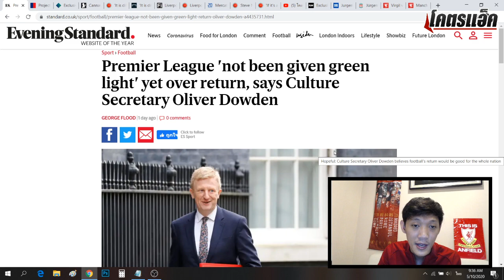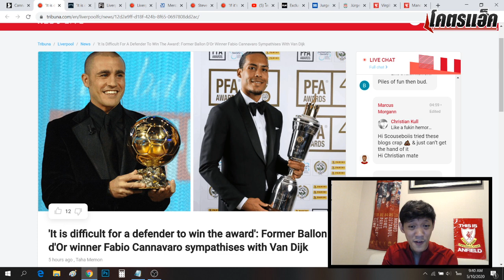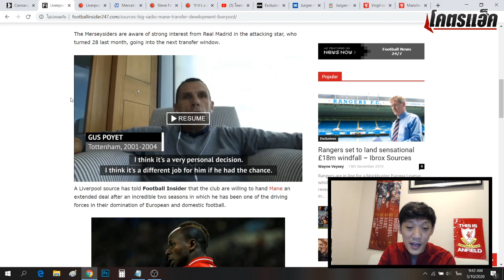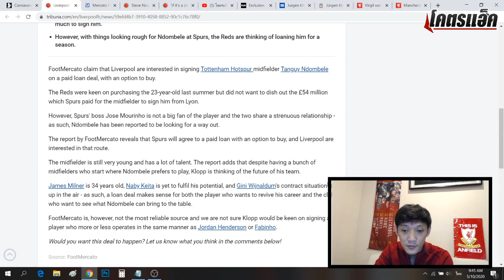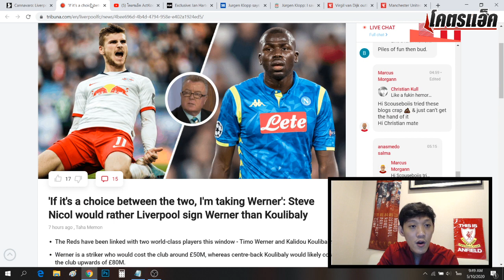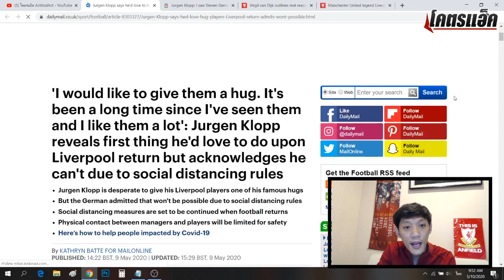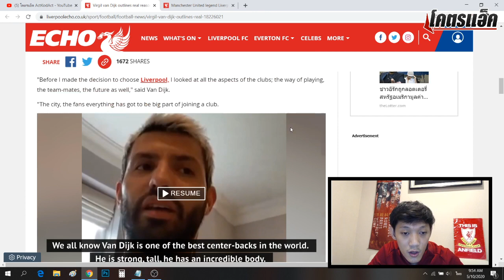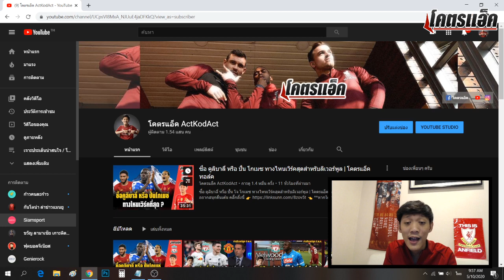คันนาวาโร่ชี้เหตุVVDวืดบัลลงดอร์,ลือหงส์สนยืมเอ็นดอมเบเล่,วิเคราะห์เบนไวท์ |ข่าวลิเวอร์พูล10พ.ค.63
**เว็บไซต์ที่น่าเชื่อถือที่สุด อยากสนุกตื่นเต้น คลิ๊กลิ้งนี้
**เซ็ทพอยต์กรุ๊ป จำหน่ายรถนำเข้าสนใจแอดไลน์-ไอจี @setpointcar
**SHICHI ร้านอาหารญี่ปุ่นชั้นนำ ติดตามรายละเอียด LINE : @shichi